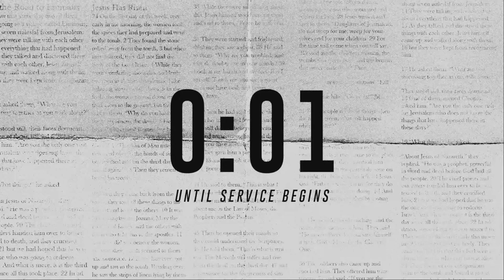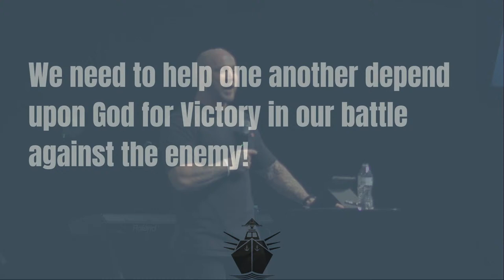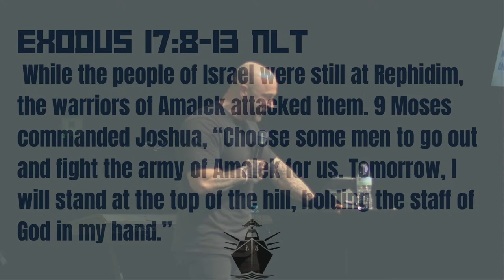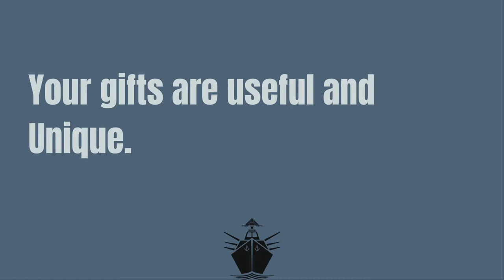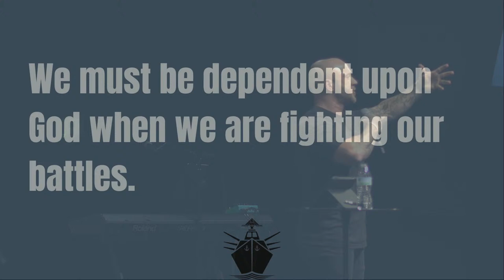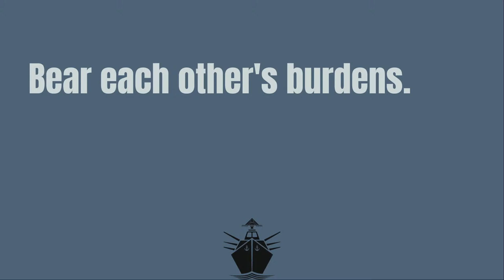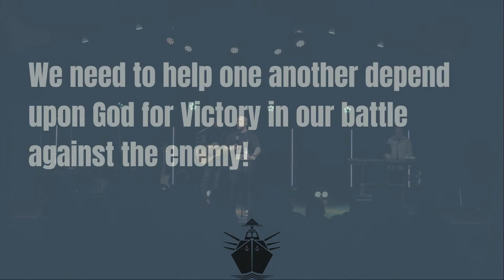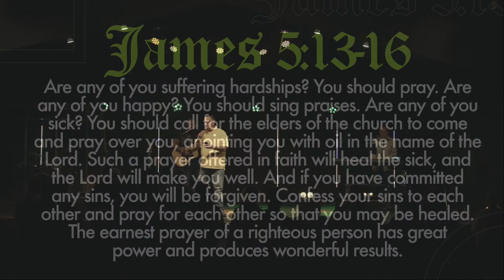Battleship || Better Together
Join us LIVE at The Well Redemption for this evening's online experience.
Want to partner with us to change lives around the world? or find us in the church center app.